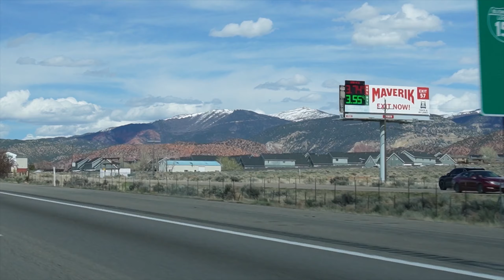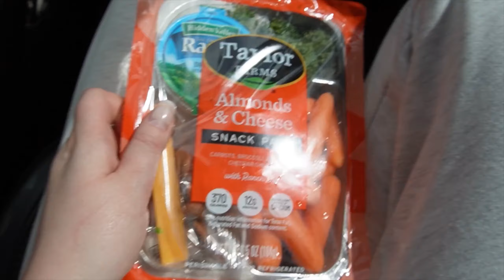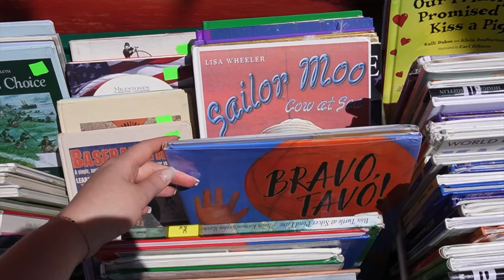Щенок за 1000$ / везем собаку через штаты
Почти спонтанный трип из Калифорнии до Небраска с собакой. Зачем нам это? Сколько заработали? Сколько потратили? Как ночевали в машине ? И многое другое в этом видео.
Нам предложили, мы согласились.

Спасибо, что поддерживаешь мне просмотром и лайком ❤️. Чтобы не пропустить следующее видео)

Таймкоды:
00:00 - начало
02:01 - забрали собаку
04:17 - привет из настоящего
05:26 - продолжаем ехать / играем в мячик в машин
07:38 - проблемы с кредиткой
09:20 - ночевка в машине
16:07 - отдаем собаку
21:19 - миниатюра косметики
23:38 - сколько мы заработали
26:17 - созвон с семьей  и прогулка
32:08 - заключение